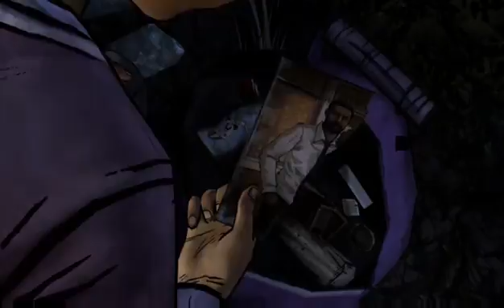The Walking Dead (Telltale) season 2 part 1 (Rough start)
Here's the first part of telltale's walking dead season 2. Let's just say Clem has had better days... -- Watch live